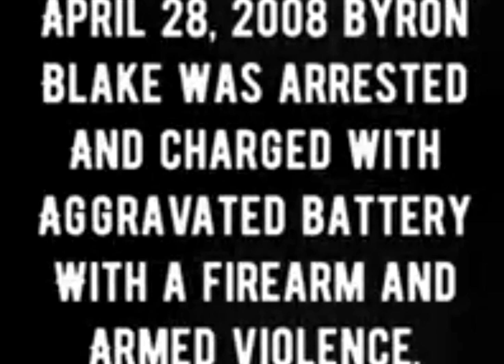The Truth :Hitman Holla VS Byron Blake. Beef who was the Real Street N*gga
Truth behind